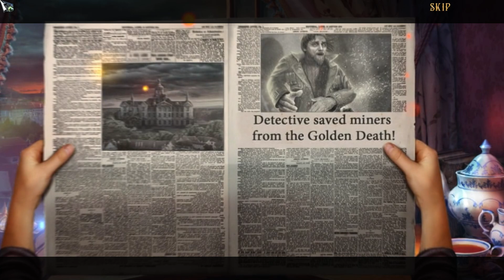【PC】Whispered Secrets 2024 09 07 よくある海外パズルADV 序盤だけ